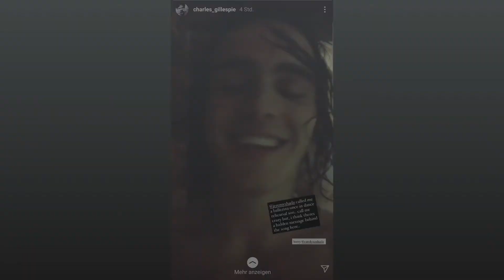Jeremy Shada - Ballerina (Deutsche Übersetzung)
Album: -
~ Ich liebe diesen Song so sehr, ich musste ihn endlich übersetzen. Ich hoffe, dass Jeremy die EP bald schon rausbringt.
Alleine der Fakt, dass er den Song für Carolynn geschrieben hat, macht es einfach noch süßer.
Am Ende habe ich übrigens zwei Video's noch dran gehängt, die ich finde ziemlich lustig sind.
Ich fand es auch schwer, mich für irgendwelche Bilder zu entscheiden, da die Bilder von Carolynn und Jeremy einfach so süß sind und die beiden mir einfach zeigen, dass es wahre Liebe doch noch gibt. Ich wollte zuerst Bilder von der Hochzeit nehme, habe mich dann aber für allgemein Selfies entschieden, die von Carolynn und Jeremy auf Insta gepostet worden sind.
Ich werde auch in Zukunft versuchen, mehr Lieder zu Übersetzen, die einfach zu wenig Aufmerksamkeit bekommen, weil diese Lieder einfach meisten die besten sind.
xoxo Lorri